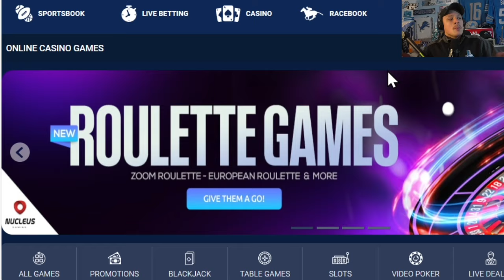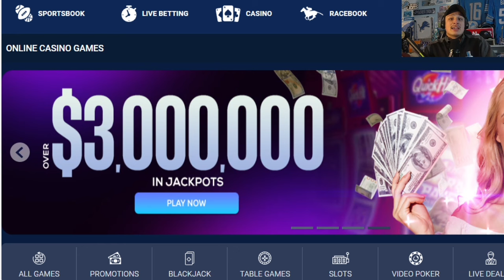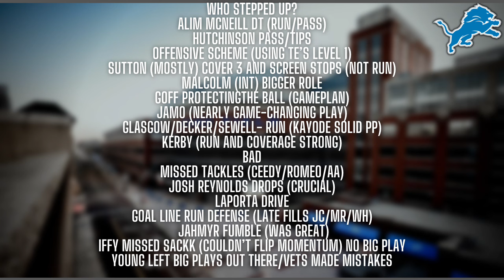Lions GUT-PUNCHING Loss To 49ers 34-31: MISSED Opportunities... Initial Reactions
DoseOfDion 2.0 reacts to the Detroit Lions loss to the San Francisco 49ers 34-31.